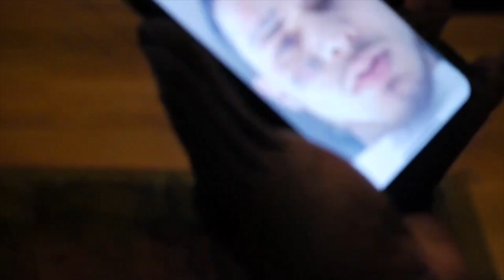JB The One - Letter 2 Bro (Official Video)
Director: Bryan Williams
iSwearImCreative Productions.